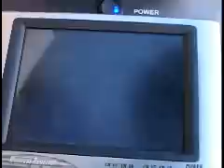MarcBOT Video from Applied Geo Technologies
When it comes to developing the best, first-line detection platform for conducting IED sweeps, AGT turned to the experts -- combat Soldiers on the ground in Afghanistan and Iraq. Using customer feedback, expertise and real-world needs as our guide, we developed the Multi-function Agile Remote Control Robot, or MARCbot IV-N. Individual Army units tell us the MARCbot significantly reduces their personal risk while performing dangerous, yet routine explosives sweeps in the field.

The MARCbot is lightweight and inexpensive, and is made primarily from commercial off-the-shelf items. Although designed for surveillance/detection missions, some military units have modified the robot to carry weaponry.